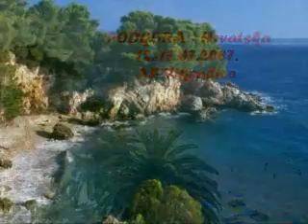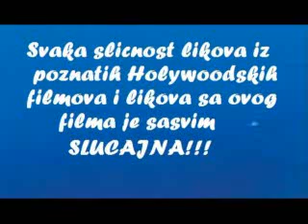VIKENDASI NA OKUPU